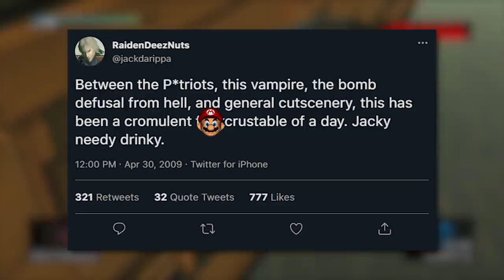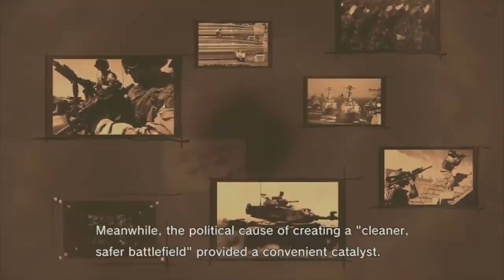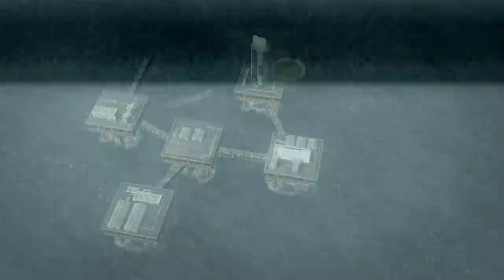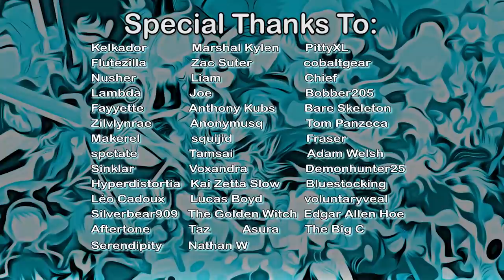The Fall of Metal Gear Solid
metal gear goes nuts

*full spoiler potential, but I curbed a lot of the context
0:00 - Intro
1:34 - MGS4
11:36 - SPOILER SEGMENT
14:03 - Peace Walker
17:55 - MGSV

We're putting a wrap on Metal Gear Solid with the final 3 mainline titles: MGS4, Peace Walker, and MGS5. Having left a lot of my schedule to patrons since January, and considering Kingdom Hearts, I've covered a lot of things I never would have touched without prompt, and come to love a lot of old series. I'm still a Snake Eater stan, but thoroughly enjoyed 2+5, and would gladly try Peace Walker and 1 again. 4 as well, if I skipped the cutscenes